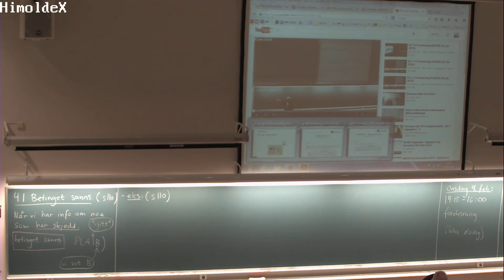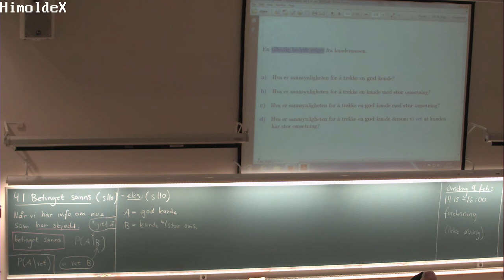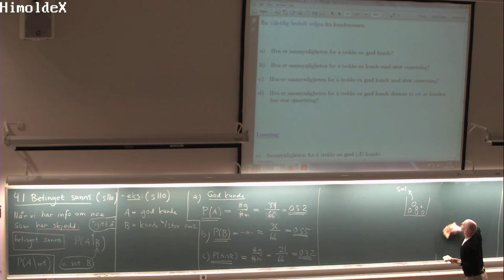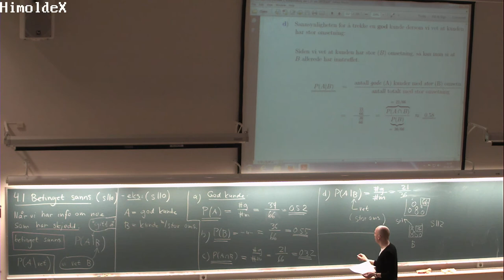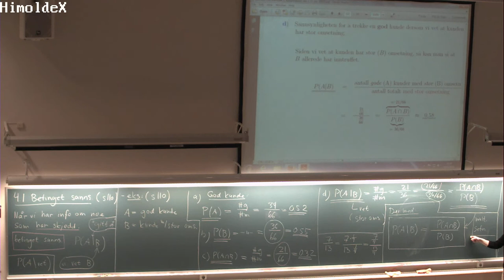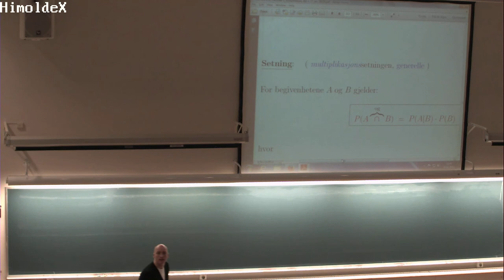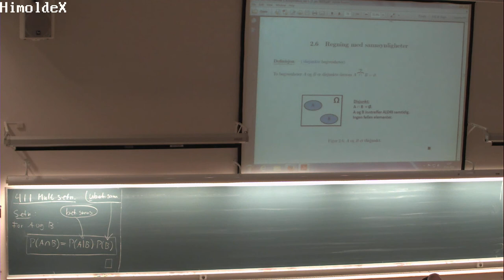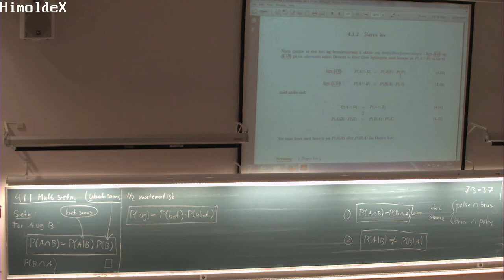04-F-01 Forelesning MAT110 (03. feb. 2015)